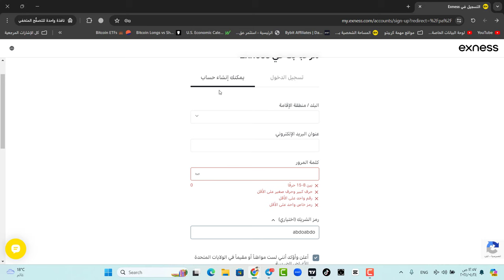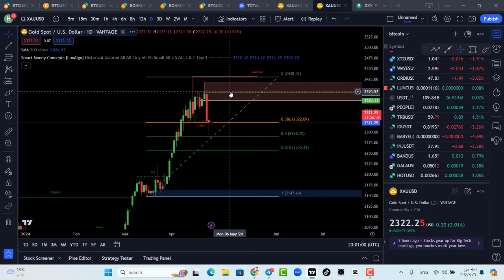تحليل الذهب اليوم فرصة قوية استعد ؟!؟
رمز الشريك :
abdoabdo